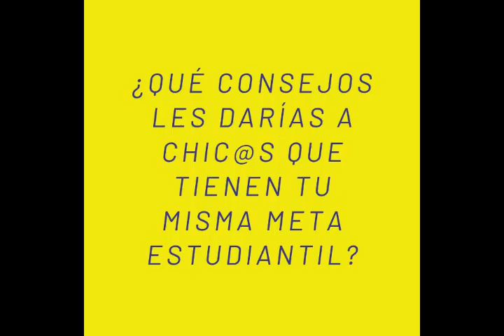Algo que contar. Por Milena Endara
El día de hoy te presentamos a Milena Endara, postulante a la carrera de Gestión en Portugal. Ella te cuenta un poco de su historia y experiencia en nuestros procesos.
Sin duda hay personas que hacen que sus sueños pasen con esfuerzo y dedicación.